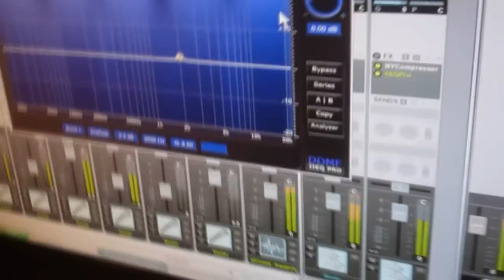Graphikz & J.Butler Vlog #2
Vlog For Our New Track "Speeding" ENJOY!!!